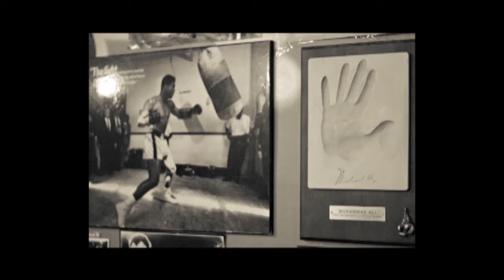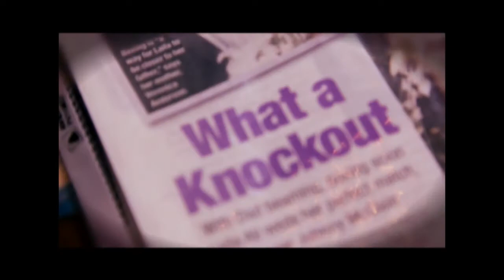And Still Book Promo